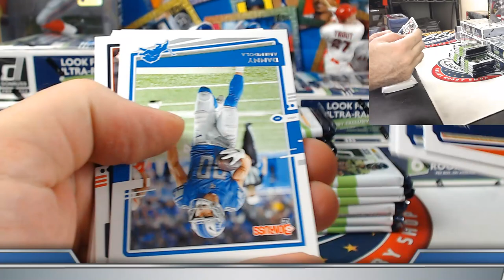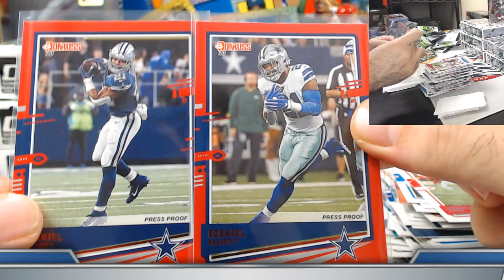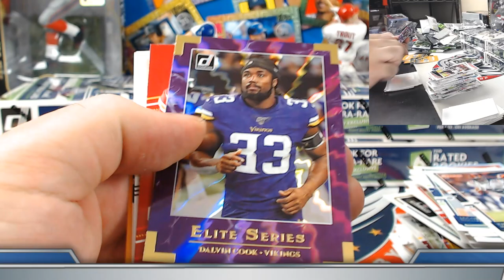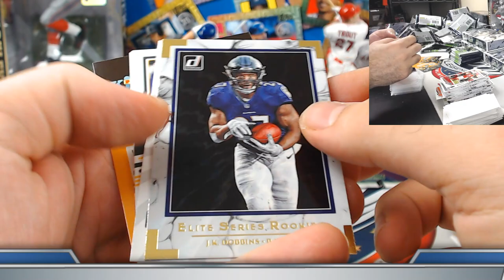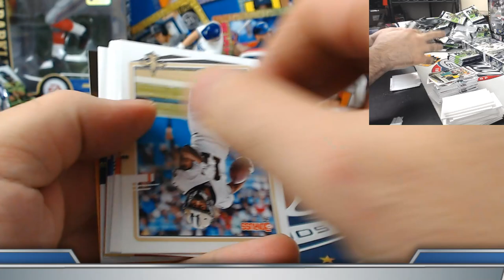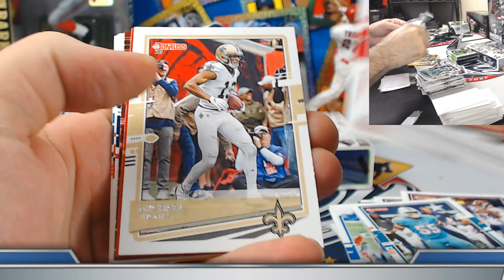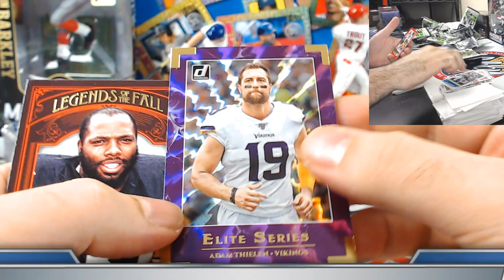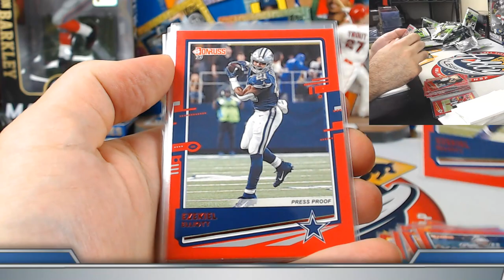2020 DONRUSS Football HOBBY (6 Box) TEAM Break #3 eBay 09/16/20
2020 MOSAIC FOOTBALL HOBBY 2 CASE (24 BOX) PLAYER BREAK AUCTIONS end THURSDAY on eBay